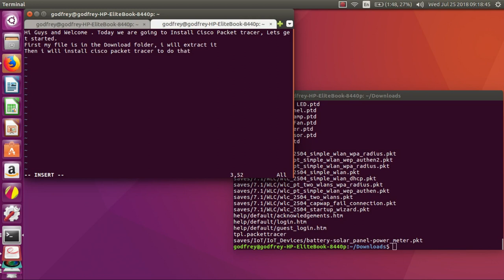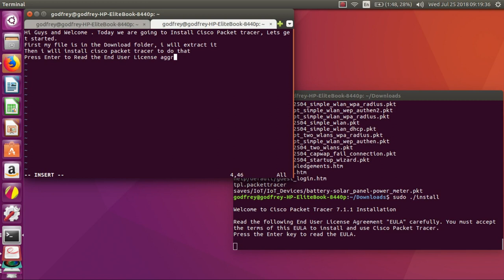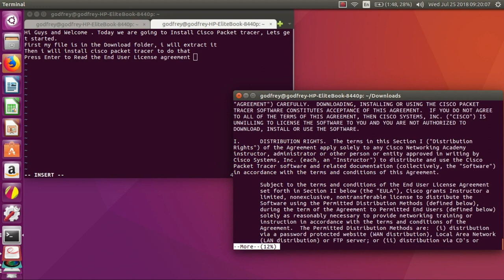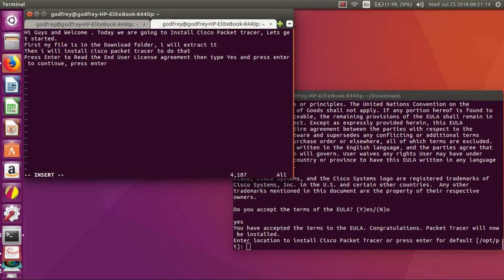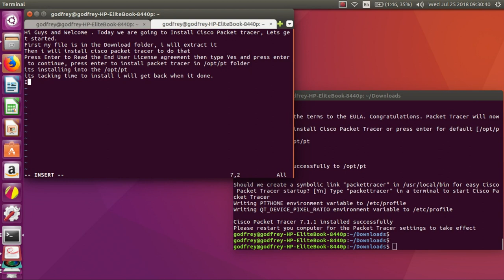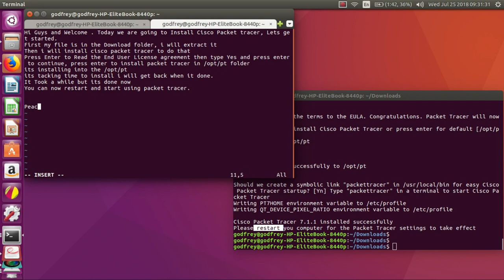Installing Cisco Packet tracer on Ubuntu 16.04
How to install Cisco Packet tracer on Ubuntu 16.04